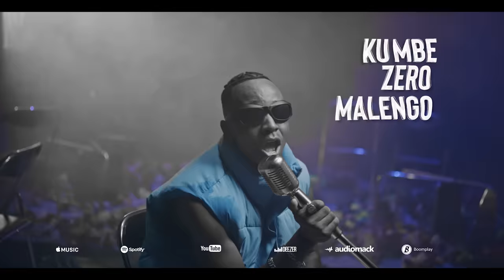Ibraah - Nimepona (Official Video & Lyrics)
Nimepona Is A Swahili Word In English That Means (I Have Recovered) On This Song Ibraah Tells Us A Story Of Heartbreak. It’s About Someone He Used To Love Unconditionally, But That Person Left. The Song Is About Grief And The Difficult Time He Has Been Through Because Of The Pain Of Love. Eventually, He Accepted The Fact That The Person He Used To Love Is Gone. He Healed And He Has Made A Peace With The Situation.

Stream and Watch on all Digital Platforms Link